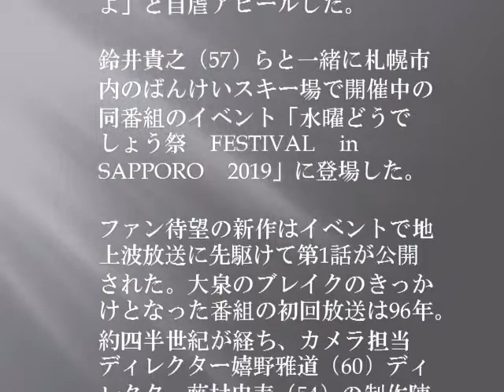大泉洋 水どう新作つまらない